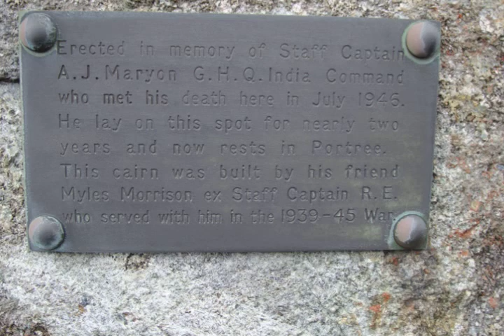Sligachan in Skye 2008 (No2)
Some more pics of our time in Skye.